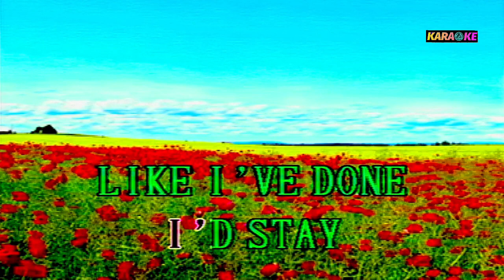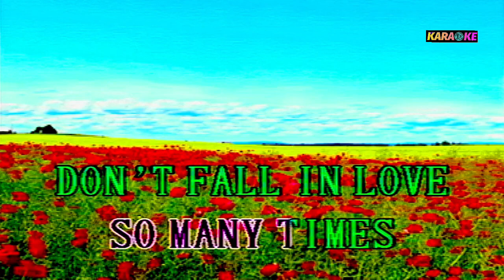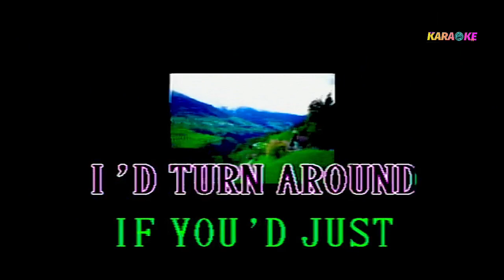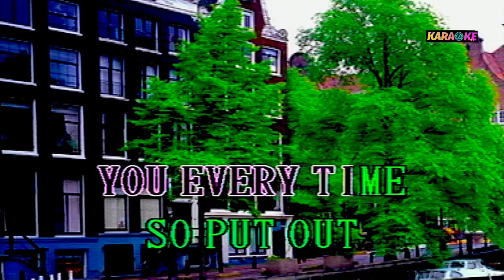DON'T FALL IN LOVE WITH A DREAMER - K . Rogers & K. Carnes KARAOKE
K. ROGERS & K. CARNES COVER SONG